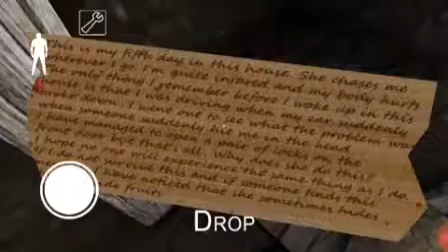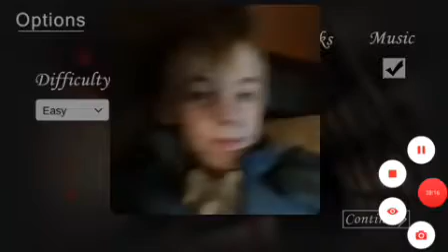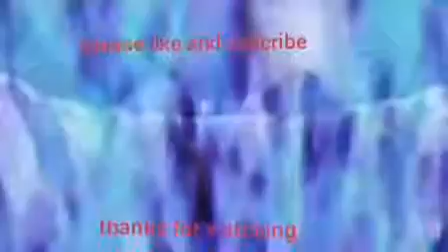10 SUBSCRIBER SPECIAL and THE GAME SCAREYER THAN FREDDY S!!!!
Thankyou everyome
like uf you want more of thus game